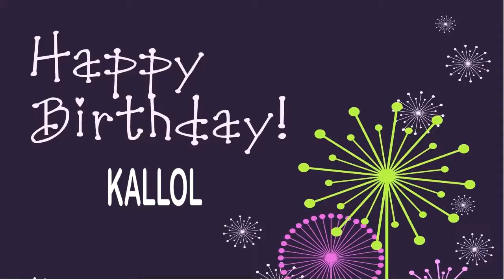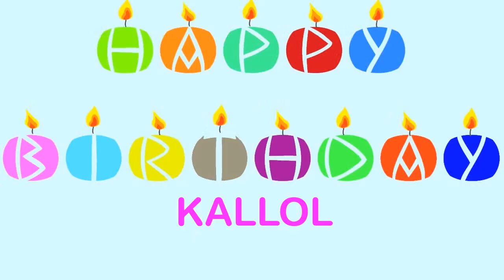Kallol Wishes & Mensajes - Happy Birthday